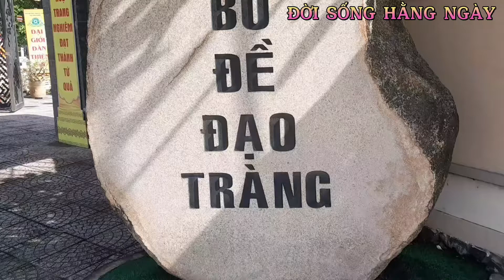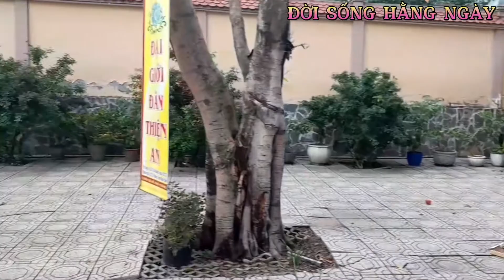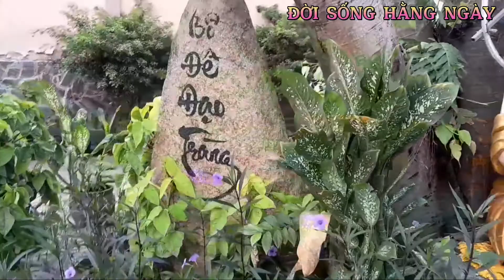Tham quan chùa Bồ Đề Đạo Tràng | Chuẩn bị Đại giới Đàn Thiện An 25/6 |Đời sống hằng ngày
Tham quan và tìm hiểu lịch sử hình thành và phát triển của ngôi chùa Bồ Đề Đạo Tràng.
Đại Giới đàn Thiện An Phật lịch 2566 của Ban Trị sự GHPGVN tỉnh Bình Dương chính thức diễn ra từ ngày 23 đến ngày 26-6 với hơn 400 giới tử.
Mọi người ủng hộ kênh bằng cách live và đăng kí ạ. Để mình ra thêm nhiều video mới hay và hấp dẫn đến cho tất cả mọi người. Nếu trong quá trình thực hiện có gì sai sót mong mọi người thông cảm và góp ý! Em cảm ơn mọi người rất nhiều ạ!
Lịch sử hình thành& phát triển: CHÙA BỒ ĐỀ ĐẠO TRÀNG
XPHQ+6QW, ĐT743, Bình Chuẩn, Thuận An, Bình Dương
Kênh  làm về một số  hoạt động sinh hoạt của gia đình mình nói riêng và một số hoạt động phổ biến trong cuộc sống của mọi người nói chung. Mong mọi người ủng hộ kênh mình để mình có động lực làm video nha mn.
Xin cảm ơn mọi người đã quan tâm và theo dõi!❤❤❤